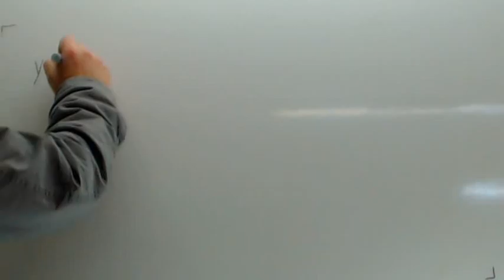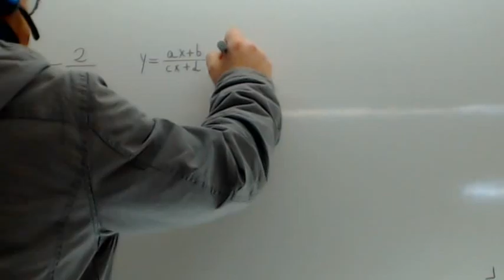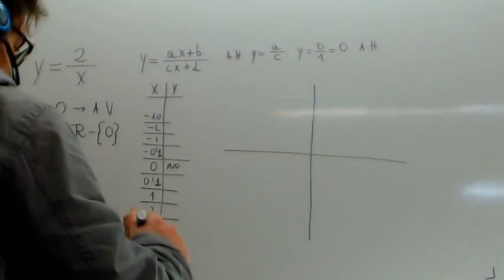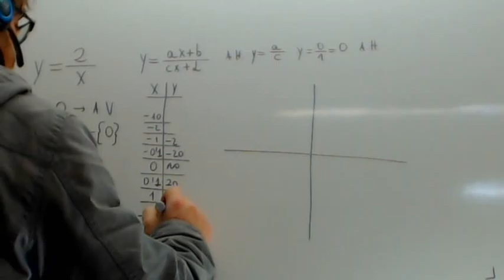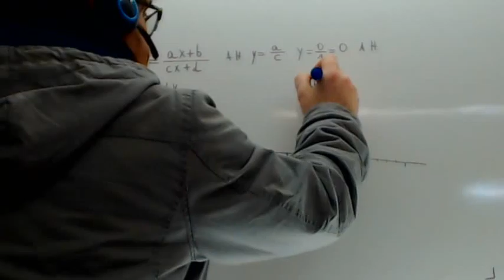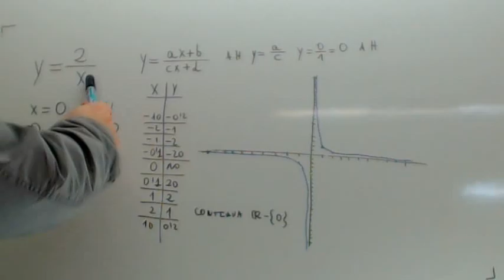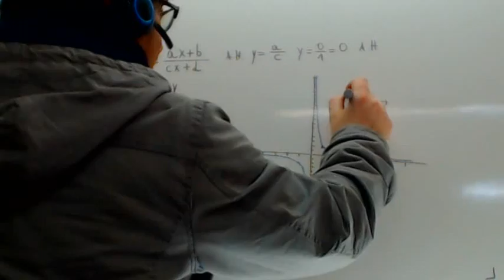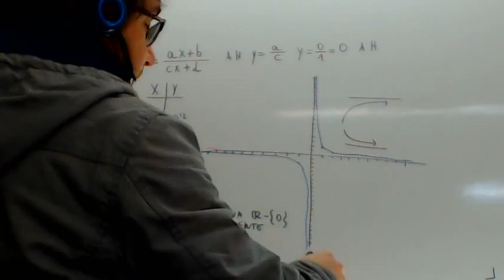Funcion racional Usero